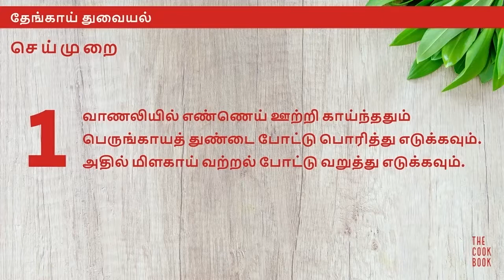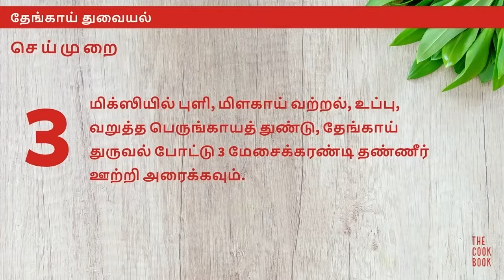Thengai Thuvayal (Coconut Thuvayal) | தேங்காய் துவையல் | Thuvayal series - 1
கருப்பு உளுத்தம் பருப்பு - 2 மேசைக்கரண்டி
தேங்காய் - ஒரு மூடி
மிளகாய் வற்றல் - 5
புளி - கொட்டை பாக்கு அளவு
உப்பு - அரை தேக்கரண்டி
எண்ணெய் - ஒரு மேசைக்கரண்டி
பெருங்காயத் துண்டு - சுண்டைக்காய் அளவு

1.வாணலியில் எண்ணெய் ஊற்றி காய்ந்ததும் பெருங்காயத் துண்டை போட்டு பொரித்து எடுக்கவும். அதில் மிளகாய் வற்றல் போட்டு வறுத்து எடுக்கவும்.
2.உளுத்தம் பருப்பை போட்டு வறுத்து எடுத்துக் கொள்ளவும்.
3.மிக்ஸியில் புளி, மிளகாய் வற்றல், உப்பு, வறுத்த பெருங்காயத் துண்டு, தேங்காய் துருவல் போட்டு 3 மேசைக்கரண்டி தண்ணீர் ஊற்றி அரைக்கவும்.
4.கடைசியில் உளுத்தம் பருப்பை வைத்து ஒரு முறை அரைத்து விட்டு எடுத்து விடவும்.
சுவையான தேங்காய் துவையல் ரெடி. இந்த துவையலை சாதத்துடன் சேர்த்து சாப்பிடலாம்.